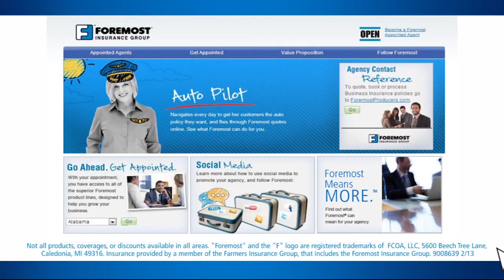Richard Levick on The Questions Boards of Directors Need to Ask About Social Media.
What questions should boards of directors ask about social media policies of their companies? Richard Levick, CEO of LEVICK, an expert in strategic communications and reputation management, regularly advises boards on communications and governance issues. He shared these thoughts with Carrier Management's Susanne Sclafane during the PLUS D&O Symposium.